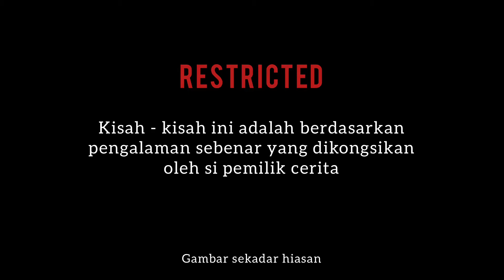MISTERI MIMPI SUATU PERJANJIAN | KISAH SERAM RUMAH PANJANG | MALAYSIA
||| VOLUME UP FOR THE BEST EXPERIENCE 🎧|||

Edit Vid : Inshot

Untuk perkongsian KISAH or PENGALAMAN SERAM boleh email kepada saya di